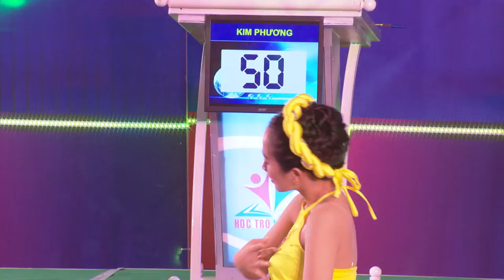HỌC TRÒ XỨ QUẢNG - Văn nghệ - Mashup Bánh trôi nước - Trần Thị Huệ, Trường THPT Lý Tự Trọng